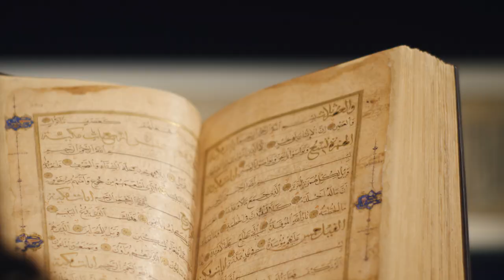Inside London: An upmarket guide with Azzi Glasser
Perfumer Azzi Glasser takes us around Christies, for afternoon tea at Fortnum & Mason’s and to Harvey Nichols.

Discover a new side to London: ba.com/london